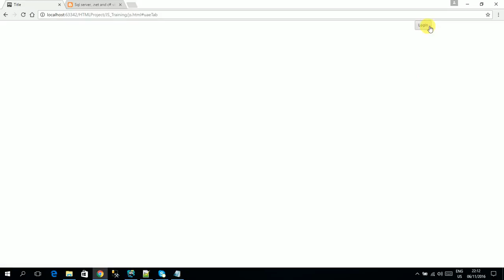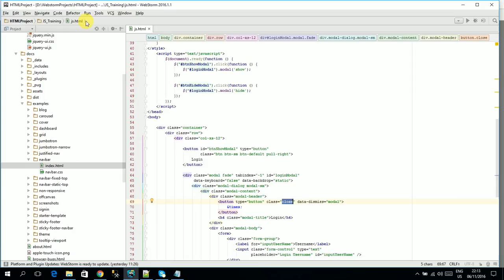Modal Assignment Solution